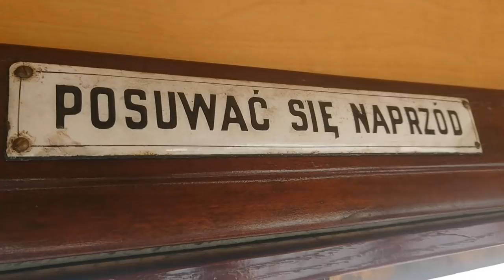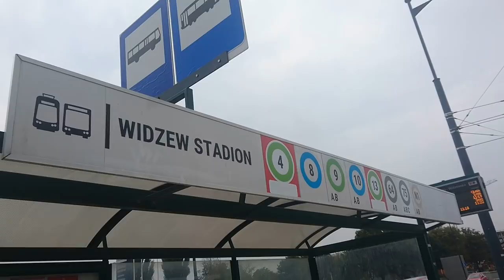Tramwaje Łódź. Linia 120. CABVIEW.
Film z przejazdu cała trasą tramwaju linii 120 w Łodzi. Linię obsługuje tramwaj Sanok z 1929 roku będący prywatną własnością Pana Tomasza Adamkiewicza. Tramwaj wyprodukowano w 1929 roku w firmie Zjednoczone Fabryki Maszyn, Kotłów i Wagonów – L. Zieleniewski i Fitzner-Gamper, Spółka Akcyjna, Fabryka Sanocka w Sanoku w Polsce.
Pierwotnie tramwaj był doczepą bierną nie posiadającą silnika. Ówczesny miejski przewoźnik tramwajowy czyli Koleje Elektryczne Łódzkie zamówił 23 sztuki tych wagonów. Ten otrzymał numer taborowy 461 i był eksploatowany w Łodzi aż przez 43 lata do 1972 roku kiedy skreślono go z ewidencji. W 1997 roku jego obecny właściciel odnalazł go na działce w Wiśniowej Górze koło Łodzi gdzie pełnił funkcję altany i własnoręcznie go wyremontował już jako wagon silnikowy nadając mu nowy numer taborowy 17 w barwach Kolei Elektrycznych Łódzkich. Wagon posiada konstrukcję stalową o długości niespełna 10,5 metra osadzoną na jednym dwuosiowym wózku i 28 miejsc siedzących na drewnianych krzesełkach we wnętrzu.
Linię uruchomiono z okazji 120 lat działania tramwajów elektrycznych w Łodzi - pierwszych tramwajów elektrycznych w Królestwie Polskim (1898 rok). Działanie linii sfinansowane jest z budżetu obywatelskiego miasta Łodzi. W roku 2019 mieszkańcy Łodzi ponownie będą mogli głosować na uruchomienie przewozów tym zabytkowym tramwajem prawdopodobnie w innej relacji - zadanie ogólnomiejskie nr L0076.
A video of the entire route of the 120 tram in Łódź. The line is operated by the Sanok tram from 1929, privately owned by Mr. Tomasz Adamkiewicz. The tram was produced in 1929 by the company United Fabryki Maszyn, Kotłów i Wagonów - L. Zieleniewski and Fitzner-Gamper, Spółka Akcyjna, Fabryka Sanocka in Sanok in Poland.
Originally, the tram was a passive trailer without an engine. The then city tram carrier, i.e. Lodz Electric Railways, ordered 23 of these wagons. This one received the rolling stock number 461 and was used in Łódź for 43 years until 1972, when it was deleted from the records. In 1997, its current owner found it on a plot of land in Wiśniowa Góra near Łódź, where it served as a gazebo and repaired it himself as a motor car, giving it a new rolling stock number 17 in the colors of Łódź Electric Railways. The wagon has a steel structure with a length of less than 10.5 meters mounted on one biaxial bogie and 28 seats on wooden chairs inside.
The line was launched on the occasion of 120 years of operation of electric trams in Łódź - the first electric trams in the Kingdom of Poland (1898). The operation of the line is financed from the civic budget of the city of Łódź.